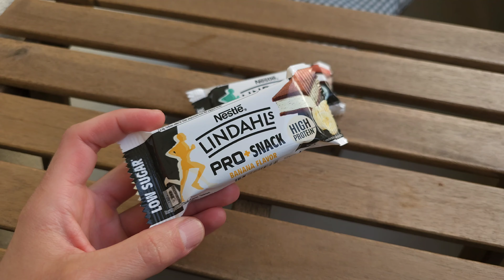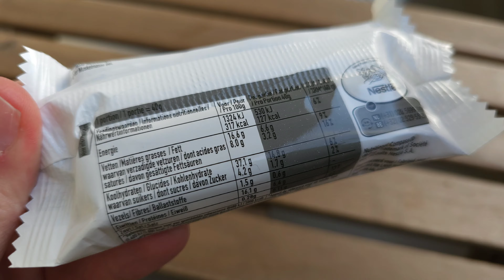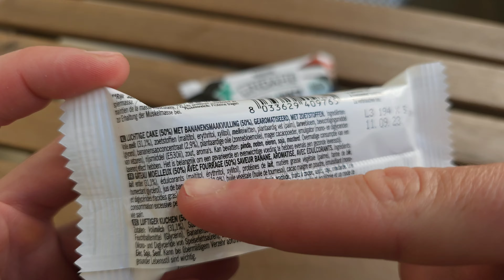Der sportliche Snack? Lindahls Pro Snack "Protein Milchschnitte"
Milchschnitte in "fit"? Ein Traum für viele. Nestlé bringt mit Lindahls Pro+ Snack ungefähr genau das raus. Ich teste für euch das Teil mit Blick auf Zutaten & Nährwerte
▶️Kanalmitglied werden um mich zu unterstützen: